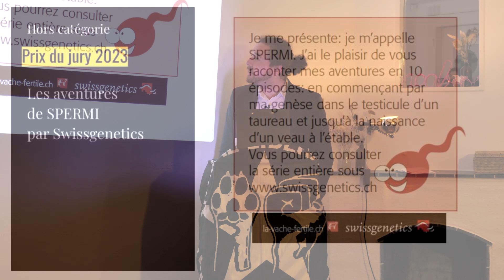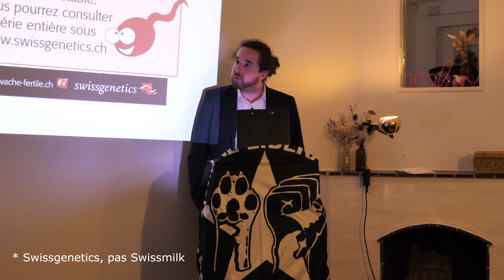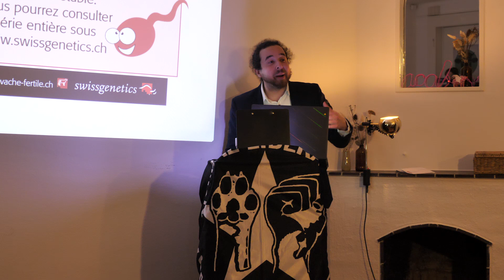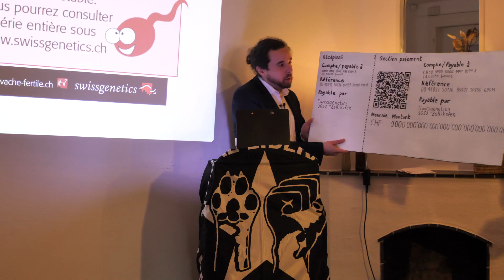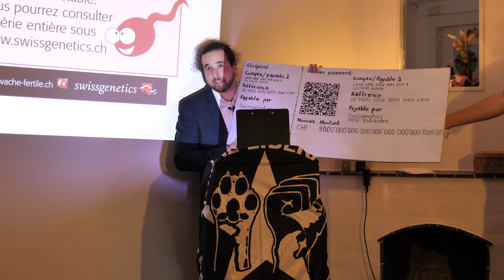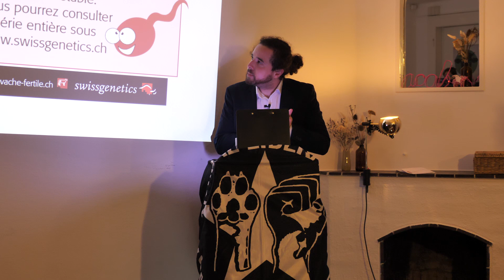Prix du jury – Prix du spécisme 2023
Ils et elles ont démontré la mauvaise foi la plus spectaculaire à propos du bien-être animal, organisé l’événement dont on avait le moins besoin et fait preuve d’une créativité débordante pour repousser les limites de la discrimination envers les animaux... L'Observatoire du spécisme a distingué les personnalités, entreprises ou projets qui ont fait le plus de tort aux animaux en 2023.

Le prix du jury est un coup au coeur de l’équipe de l’Observatoire du spécisme pour une pépite spéciste qui dépasse l’entendement.